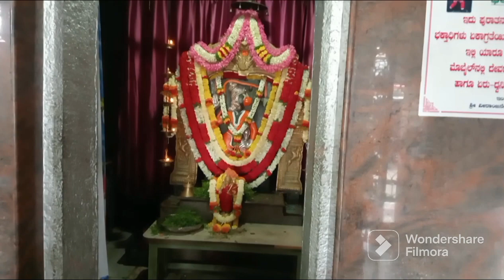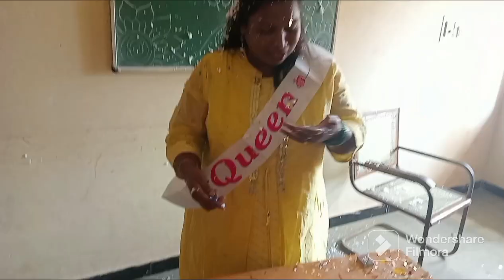It's my birthday 🎂 celebration 🎉Mybirthdaycelebration